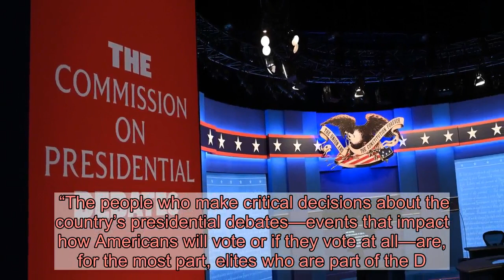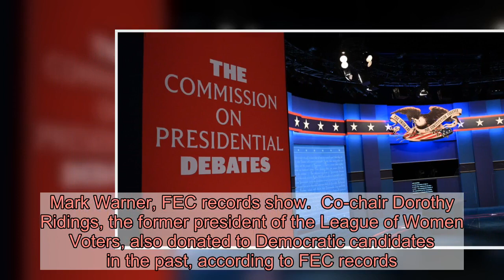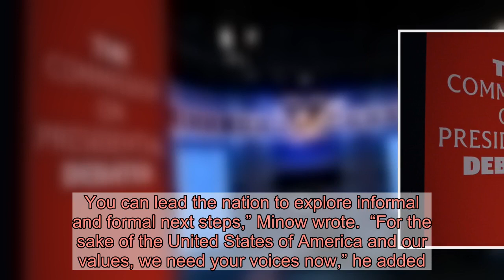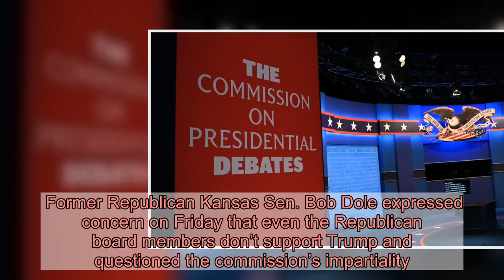‘The Swamp’: Debate Commission Packed With Trump Critics From Both Parties